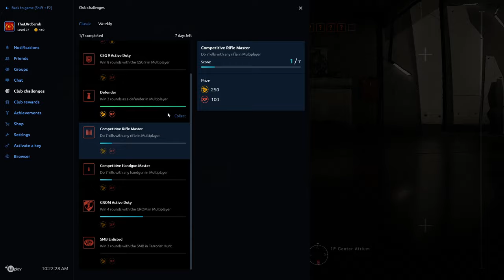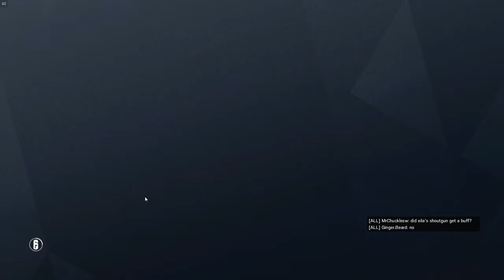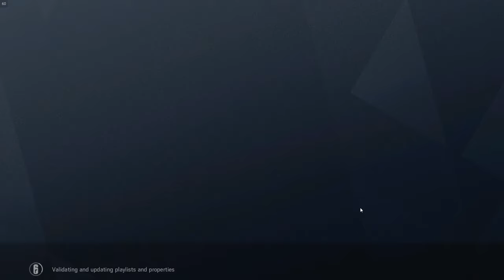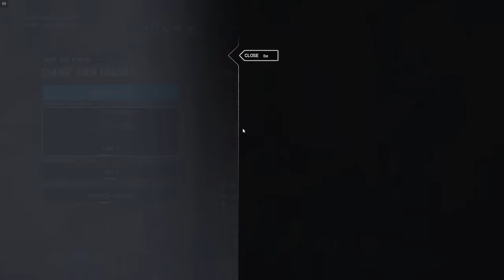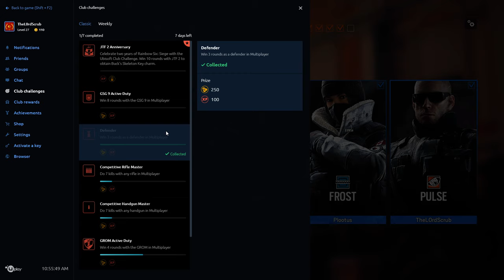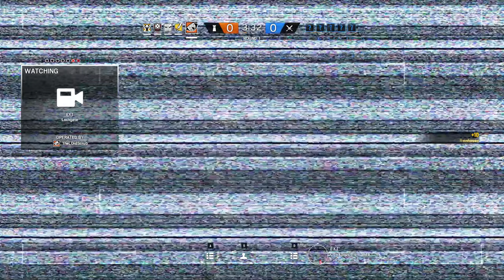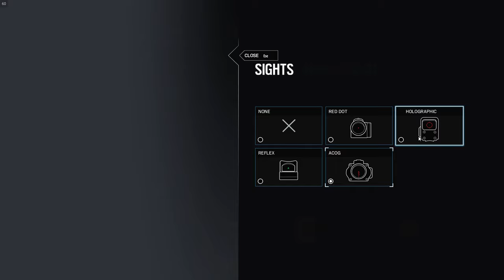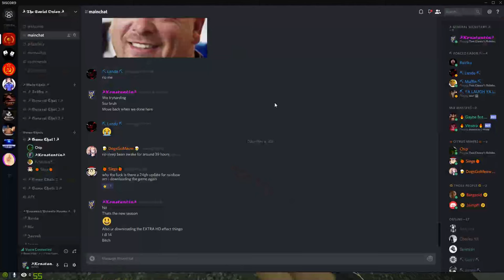Rainbow Six Siege NEW OPERATORS!